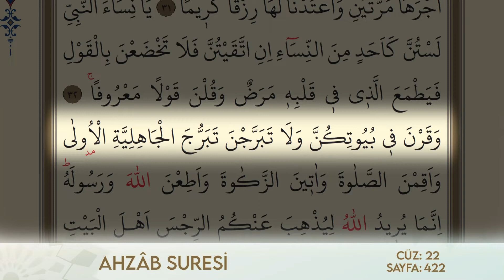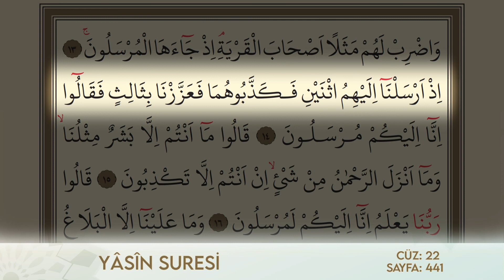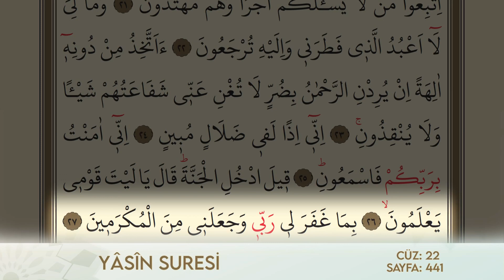Hatm-i Şerif - Cüz - 22